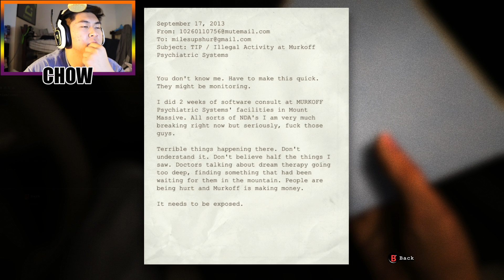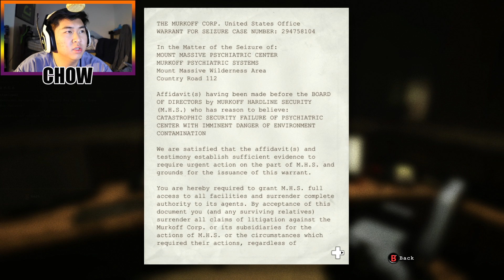I Can't Believe I Made This Video (Outlast EP 1)